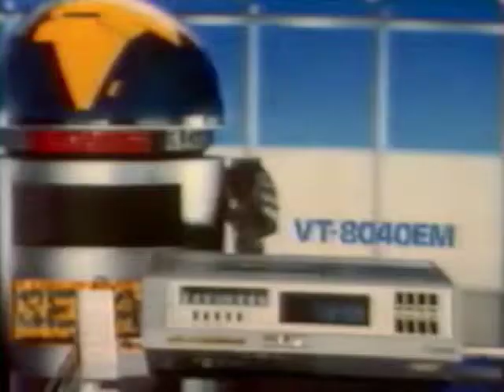Pub Maroc Hitachi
Pub diffusée en 1984, date à laquelle l'enregistrement a eu lieu et qui montre bien les avancées technologiques de l'époque, les débuts de la vidéo et de la télécommande avec lesquelles on a grandi, ça parait si vieux mais c'était le top du top à l'époque. Et ça nous manque un peu... beaucoup...